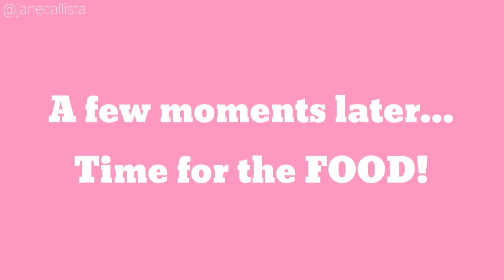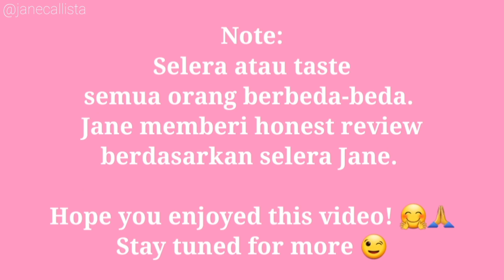Jane's Foodie Corner : Eps. 1 (ft. sis Cheryl) - BEST PANCAKE EVER!!